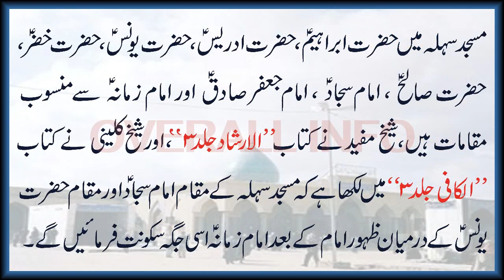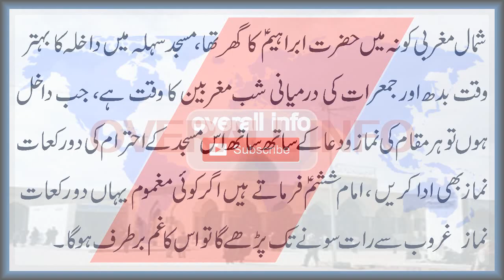MASJID SAHLAH KI FAZEELAT | SAHLAH MASQUE | ANBIYA KA MASKAN | مسجد سہلہ کی فضیلت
مسجد سہلہ کی فضیلت اور اس مفید معلومات جاننے کے لئے ویڈیو کو دیکھیں اور لائیک کریں ۔ ۔ ۔  چینل کو سبسکرائب کریں اور دوست و احباب میں شیئر کریں ۔ ۔ ۔ مہربانی